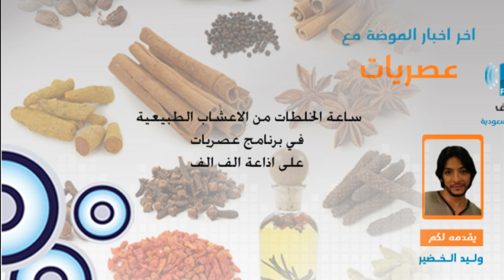برنامج عصريات الخلطات الطبيعية وعلاج الامراض بالاعشاب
تويتر :  @alifaliffm
وللتواصل مع وليد الخضير على تويتر @waleed Alkhudeer

برنامج عصريات يأتيكم يومياً من السبت وحتى الاربعاء
من الثانية ظهراً وحتى الخامسة عصراً
على اذاعة الف الف اف ام

الاثنين 25 فبراير